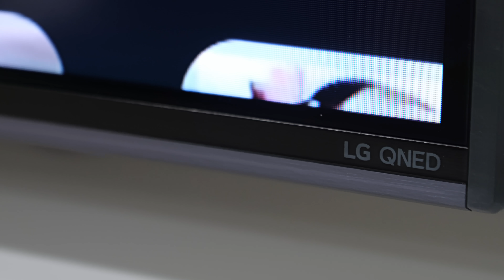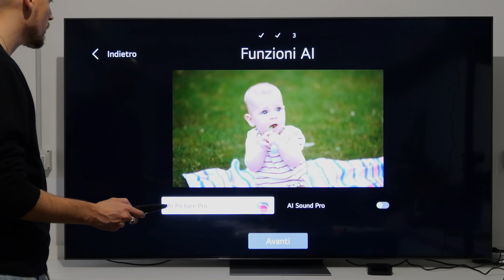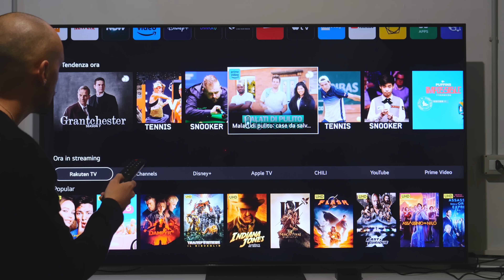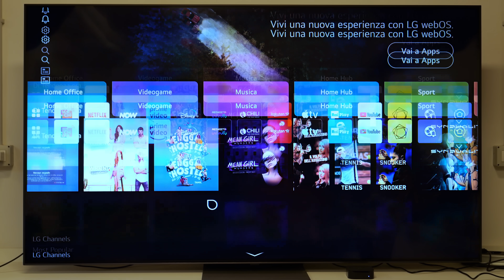La mia nuova TV 75 Pollici per lo studio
Video in collaborazione con LG, Unboxing della mia nuova TV 75 Pollici per lo studio
LG: sconti Black Friday
Approfitta dello sconto fino al 22% e del pagamento a Tasso Zero. Promo fino al 6 dicembre